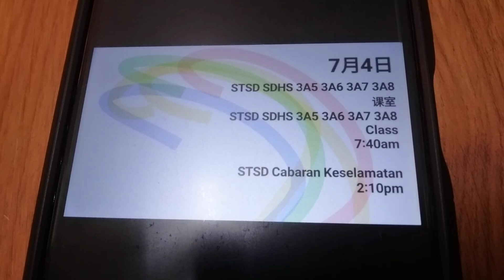Program Schedule (2024): Astro Tingkatan STSD Form SDHS KPM PT3